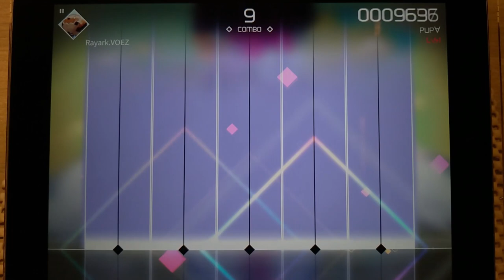《VOEZ》モリモリあつし - PUPA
New Song Arrival!
モリモリあつし - PUPA
Voezers are you ready for this??